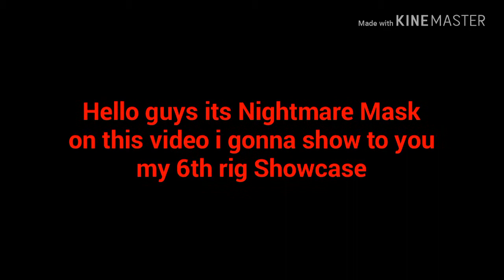Dawn of Steel - Showcase 3: 6th Rig